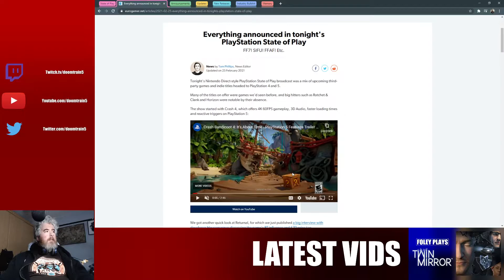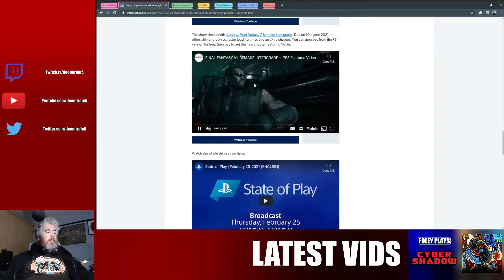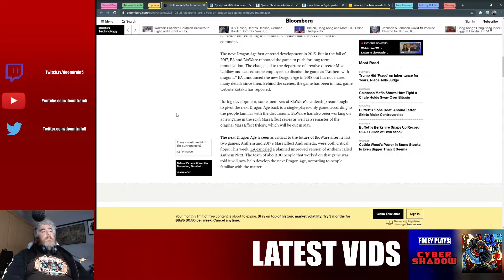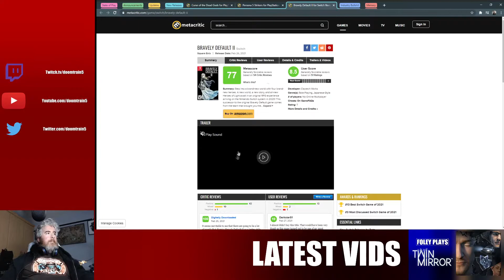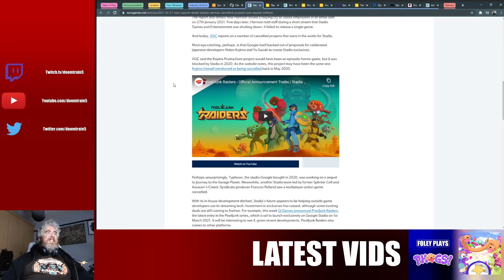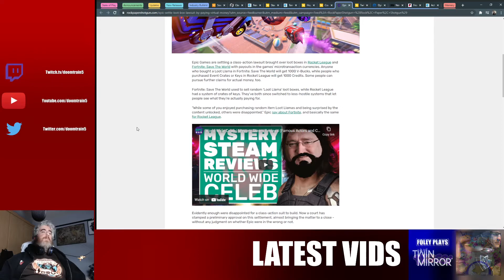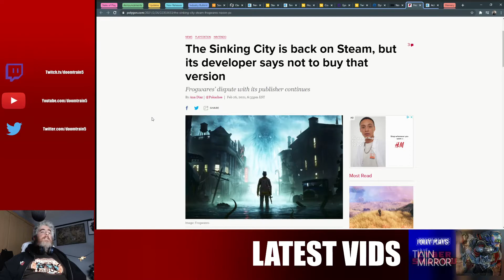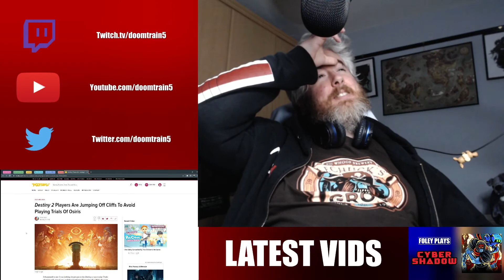Weekly News Recap | Feb 22 - 28 2021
Recapping the week's news for February 22 - 28, 2021

00:00 - Intro
00:17 - State of Play Recap
09:00 - Monster Hunter Rise PC Port
09:59 - PSVR 2 and more PS games on PC
13:57 - EA removes multiplayer from Dragon Age
15:34 - Cyberpunk devs locked out of tools
16:40 - System Shock releases late summer, demo out now
17:49 - Gran Turismo 7 delayed to 2022
18:31 - Bloodlines 2 loses dev, delayed beyond 2021
20:00 - New Releases
22:42 - Sony to close Sony Japan Studio :(
25:47 - Stadia lol
32:41 - Hogwarts Legacy Lead Designer ran anti-social justice channel
33:49 - Court orders Valve to give sales data to Apple
35:46 - Epic settles lawsuits by giving no money
37:51 - Twitch removes Amazon's anti-union ads
39:22 - Toxic Techland Troubles
43:01 - Sinking City Steam shenanigans
44:44 - COD devs don't optimise their games
47:08 - Destiny 2 players would rather kill themselves than play Trials of Osiris
49:32 - Outro